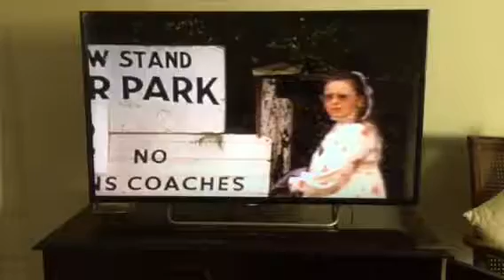A Jolly at Ascot mid 70s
Ascot car park Jinny, Iris, Alf, Frank, Billy, Bette, Pat Joey Pat Rice